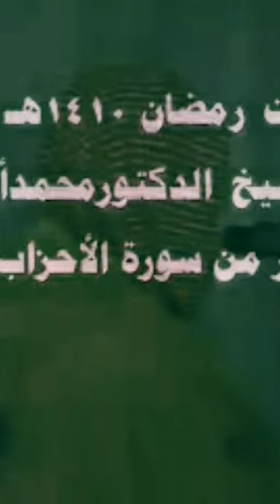Surah Ahzab by Sheikh Mohammad Ayub | Short Wisdoms